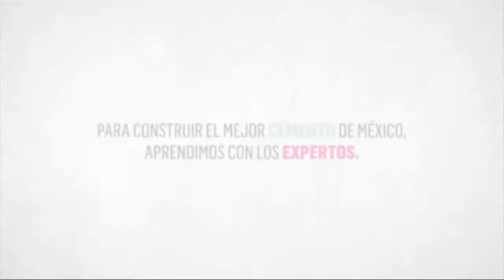Info 20 vol 76 Entrevista Contencioso Administrativo